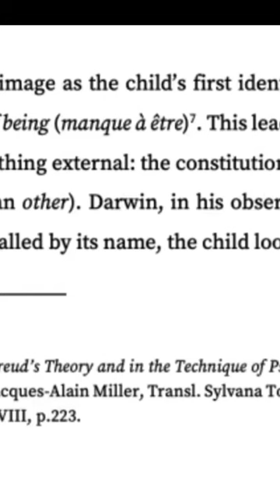Jacques Lacan The Mirror Phase Creates A Broken VIew of Who We Are